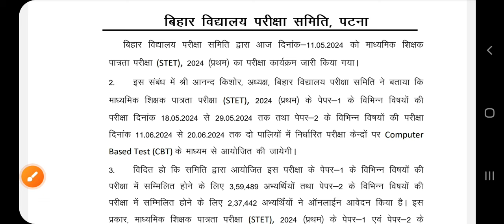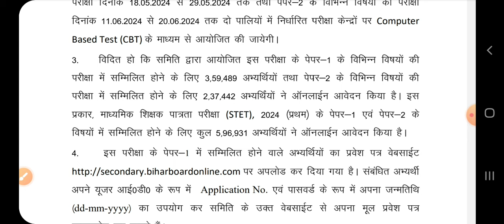STET EXAM DATE DECLARED MAY 2024 | BIHAR STET EXAM 2024 MAHESH ACADEMY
primary vacancy
uptet pariksha
यूपीटेट 2024
यूपीटेट 2023
यूपीटेट हिंदी

सुपरटेट news
सुपर टेट का सिलेबस
सुपरटेट